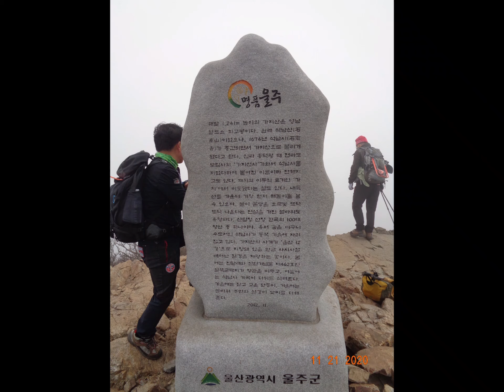[방방산행]운문산, 가지산